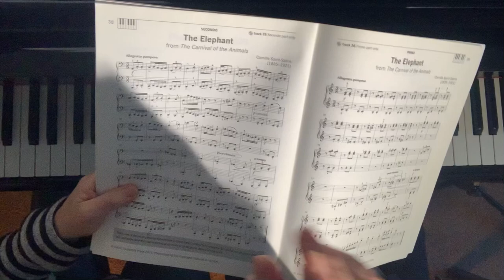The Elephant by Saint Saens PIANO DUET